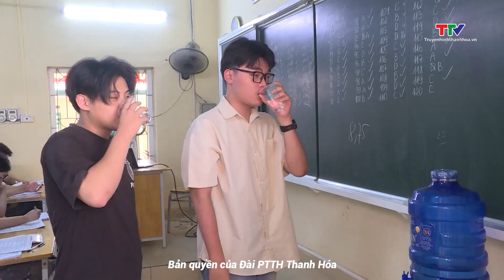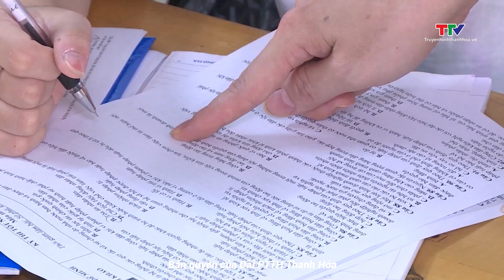Đảm bảo sức khỏe cho học sinh trước kỳ thi tốt nghiệp THPT 2024